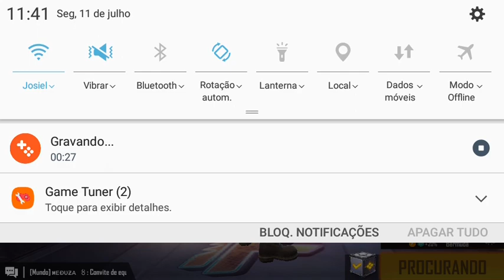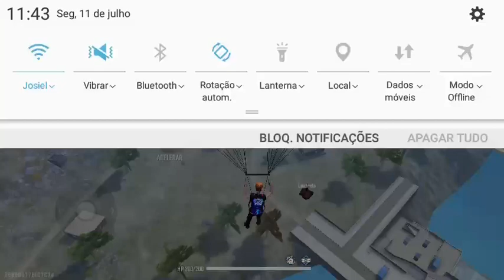rodando free fire max en samsung galaxy j2 prime con game launcher y game tuner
link del free fire max pala sansusng galaxy j2 prime samsung galaxy j5 samsung galaxy j7 y otros desposituevos con 1.5 gb del ram